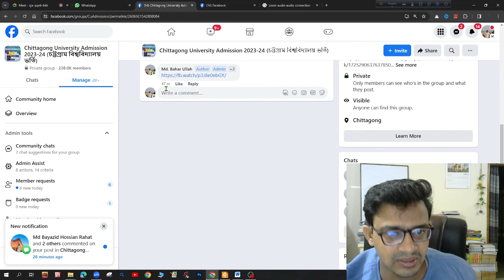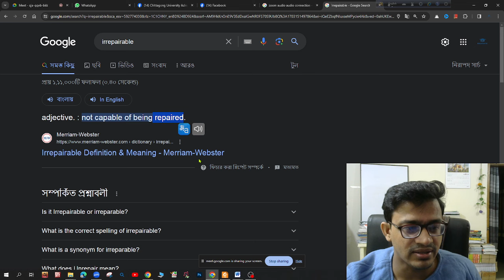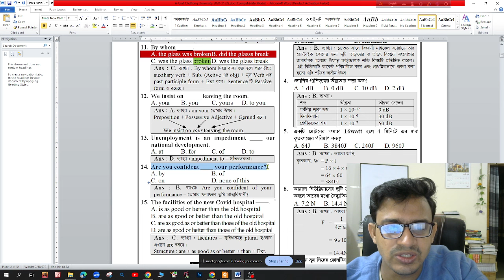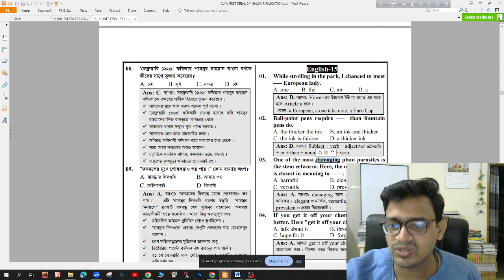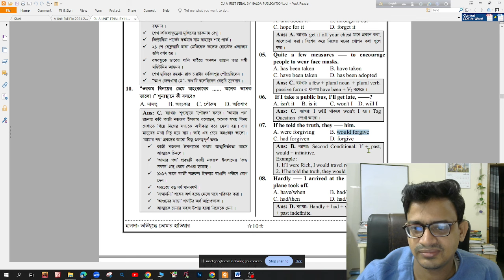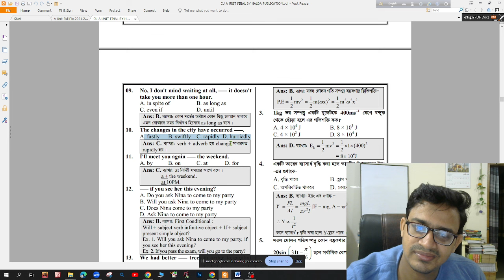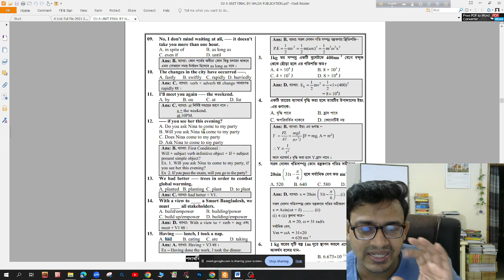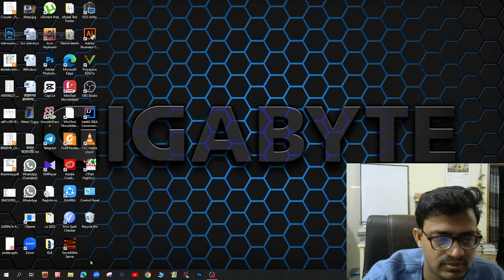Chattogram University Admission Test 2024 | Bangla - English Class 01 | Part 02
চট্টগ্রাম বিশ্ববিদ্যালয় ভর্তি পরীক্ষা ২০২৩-২৪
বাংলা ইংরেজি ক্লাস